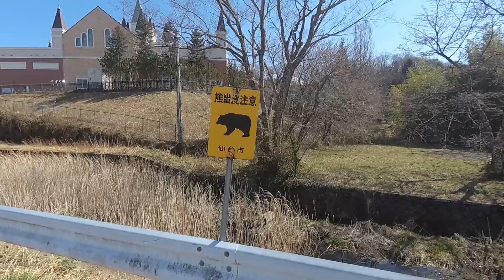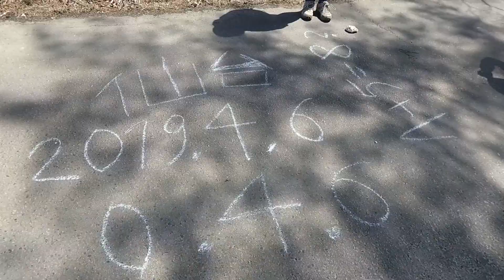Shirasawa Gozan Trail (白沢五山トレイル) + Akiu fall (秋保大滝)